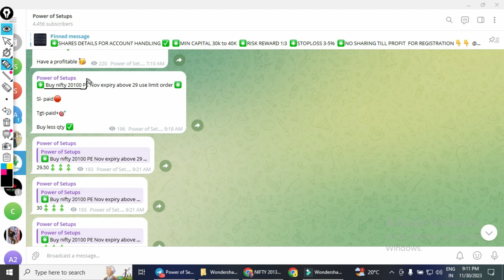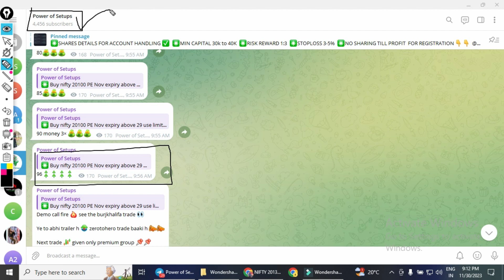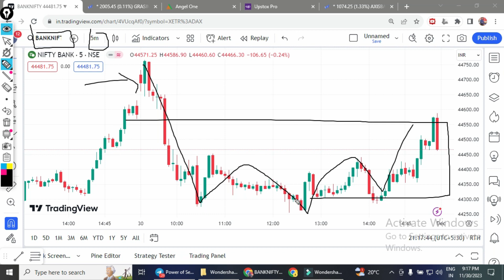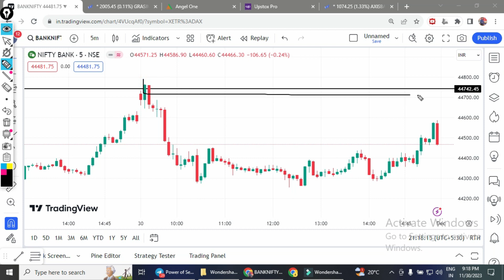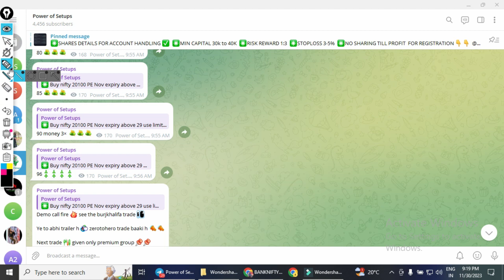Nifty Prediction For Tomorrow || Nifty prediction for tomorrow gap up or gap down || Power of Setups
nifty prediction for 1 December2023